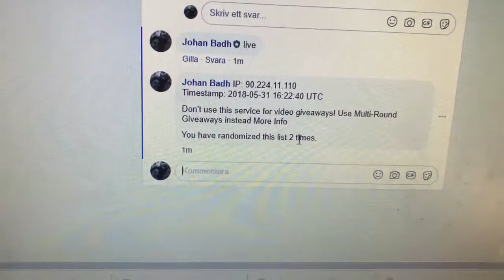31 maj 2018